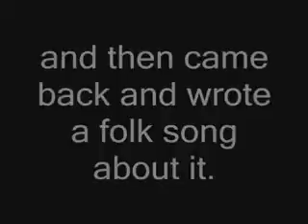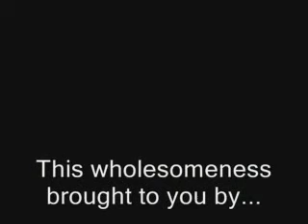You might have been raised in a Mormon family if... Part 2